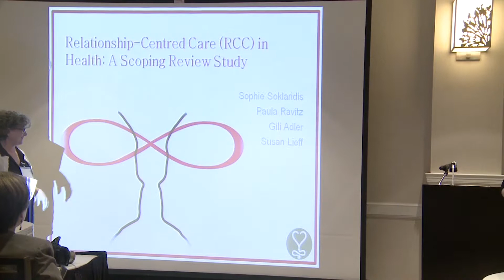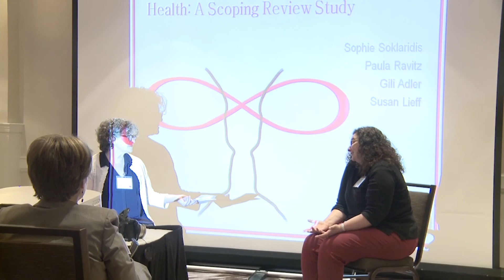Relationship-Centered Care (RCC) In Health: A Scoping Review Study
Sophie Soklaridis, PhD and Paula Ravitz, MD discuss their literature review at the 2015 Mapping the Landscape, Journeying Together Symposium of the Arnold P. Gold Foundation Research Institute.